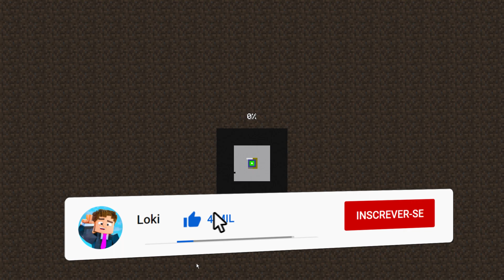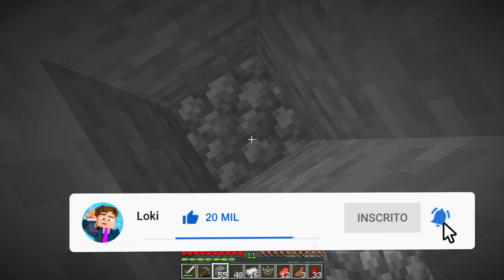SOBREVIVI 100 DIAS COM MOWZIE`S MOBS MOD 1.16.5 NO MINECRAFT !! ( Modo Hardcore )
@Loki Roblox   Meu canal de Roblox !
 @Loki & Coruj4  Meu canal em dupla com o Coruja

📷 Fotinhos: @julioclaudio_loki